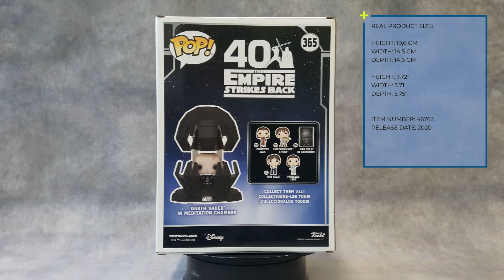#365 - Darth Vader in Meditation Chamber - Star Wars - Funko POP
Funko POP Figure / 365 / Star Wars (The Empire Strikes Back 40th Anniversary) / Darth Vader in Meditation Chamber